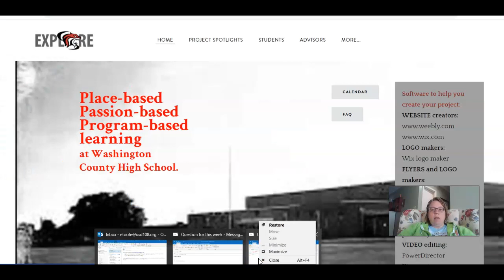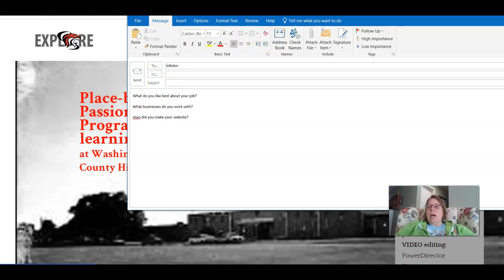Using your mentor!!